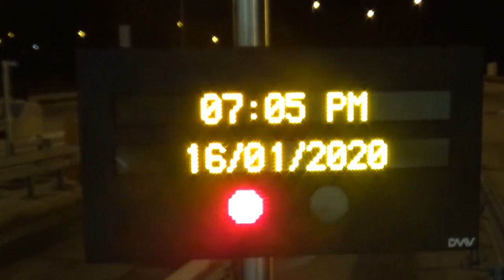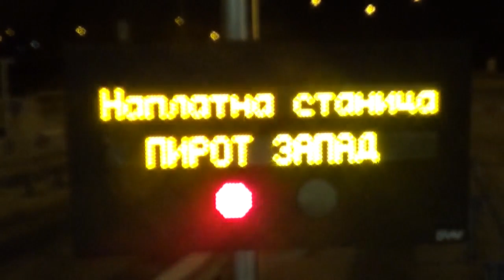Petlja Zapad Pirot - naplatna stanica 16.01.2020.